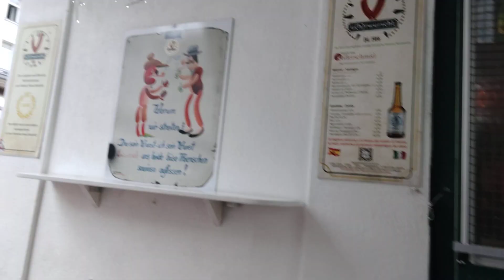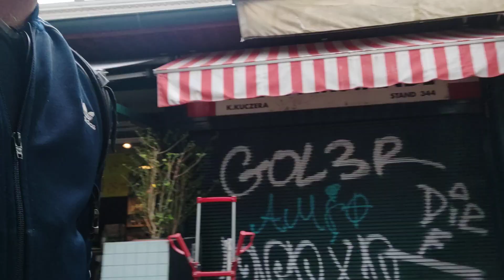Naschmarkt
Wiens bester Platz zum Naschen 👌😁